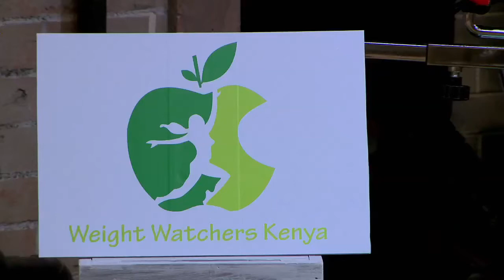KCB Lions' Den S02E01 - WEIGHTWATCHERS Pitch 03